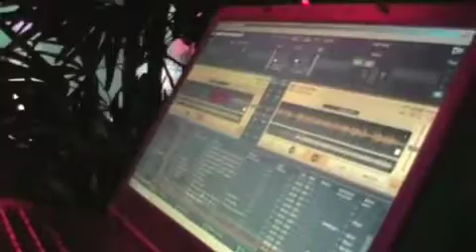Tomas Smågesjø feat. Tarjei Strom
Tomas Smågesjø and Tarjei Strom (datarock/Ralph myerz drummer) Live at Rick's cafe in trondheim may 2007.